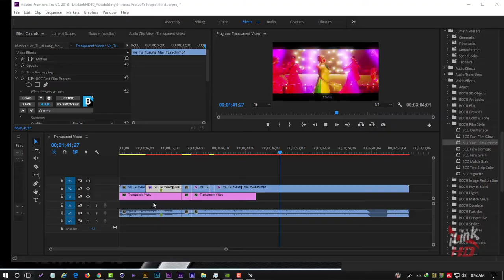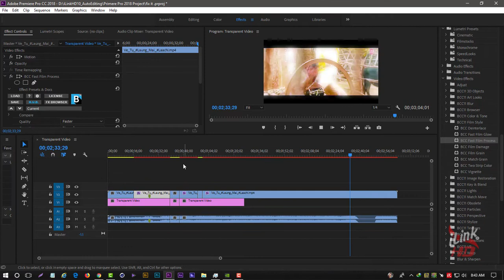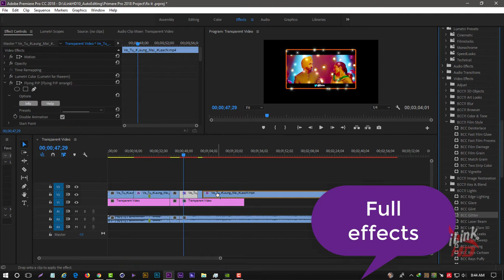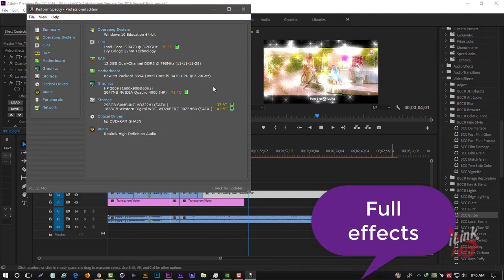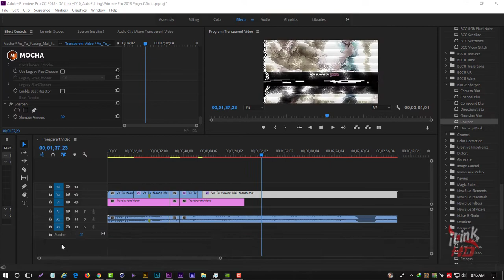Winner or loser nVidia Quadro 4000 Temperature View